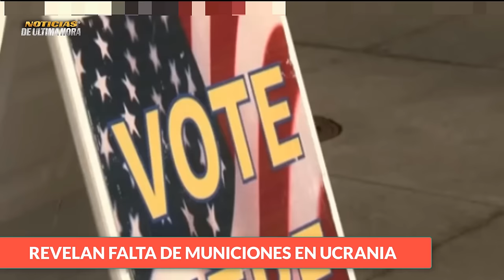GRANDES POTENCIAS PREPARAN RESPUESTA A EJERCICIOS DE LA OTAN BUEKELE REELEGIDO PRESIDENTE SALVADOR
✅Rusia China E Irán Planean Ejercicios Navales A Gran Escala En Los Próximos Días.

✅Las Fuerzas De EE.UU. Y El Reino Unido Han Lanzado Este Lunes Ataques Contra El Territorio De Yemen, Reporta Al Masirah.

✅Zelenski Confirma Que Piensa Destituir Al General Zalusnhy

✅Director De La OTAN Dice Que Rusia No Es Una Amenaza Para El Bloque Militar
✅Ministro De Defensa De Ucrania Da A Conocer Que Hasta La Fecha La Falta De Municiones Es Notoria.

✅Revuelo Por Informe De Medios Eslavos Que Exponen Al Periodista De EE.UU. Tucker Carlos En Rusia.

✅Hasta La Hora Es Aplastante El Resultado De Las Elecciones Para Nayib Bukele En El Salvador Que Vuelve A Ser Elegido Como Presidente De Los Salvadoreños.

Noticias de hoy 5 febrero de 2024
noticias internacionales hoy 5 febrero de 2024
noticias ultima hora 5 febrero de 2024
noticias en español 5 febrero de 2024
ultimas noticias hoy 5 febrero de 2024
noticias de polonia hoy 5 de febrero de 2024
news usa
noticias de alemania hoy
noticias de taiwan incursion de aviones de china
ejercicios militares Rusia china iran
noticias huties mar rojo
noticias vlaidmir putin
noticias volodimir zelensky valery zalusnhy
noticias dimytry peskov
noticias ucrania Rusia hoy 5 febrero de 2024
noticias joe biden ayuda militar ucra nia
noticias donald trump china guerra comercial eeuu
noticias de polonia andrej duda hoy
noticias emplazamiento ojivas nucleares reino unido respuesta de Rusia
noticias benjamin netanhayu
noticias mar rojon yemen
noticias nayib bukele reelegido en el salvador
noticias de los Estados Unidos hoy
noticias del mundo 5 febrero de 2024
noticias vlaidmir putin xijin pin
noticias de turkia putin
noticias sanciones Rusia ucrania
noticias jake sullivan
noticias portavoz de EE.UU.JHON KIRBY
Noticias en vivo hoy 5 febrero de 2024
noticias avdiika
notiicias donest Luhanks
noticias ejercito de ucrania crimea
noticias eeuu hoy 5 febrero de 2024
noticias elecciones presidenciales eeuu
noticias pentagono usa
noticias usa hoy 5 febrero de 2024